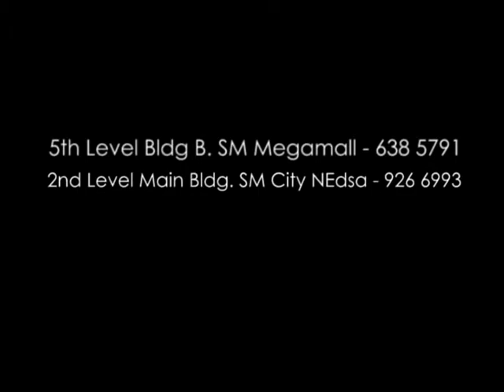Larry Natividad Wedding Event Styling - Venetian Setting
Larry Natividad's reception design in One Esplanade with Venice as set backdrop.